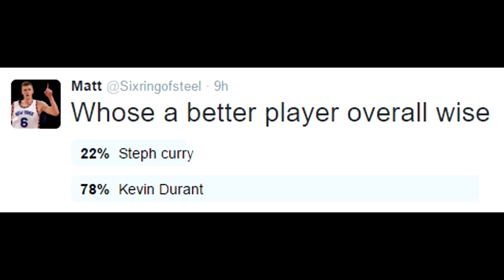TOP 5 NBA PLAYERS RIGHT NOW